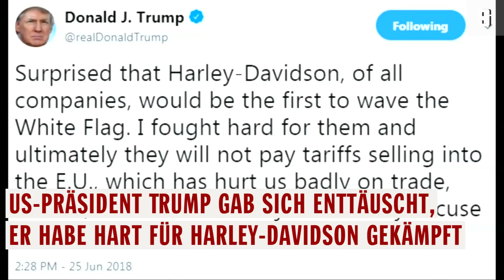Produktionsverlagerung: Trump wettert gegen Harley-Davidson | DER SPIEGEL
Seit Freitag greifen die Strafzölle der EU auf US-Produkte und bereits jetzt zeigen sich die ersten Konsequenzen. Das US-Vorzeigeunternehmen Harley-Davidson kündigt an, Teile seiner Produktion außerhalb der USA zu verlagern. Der US-Präsident reagierte enttäuscht.